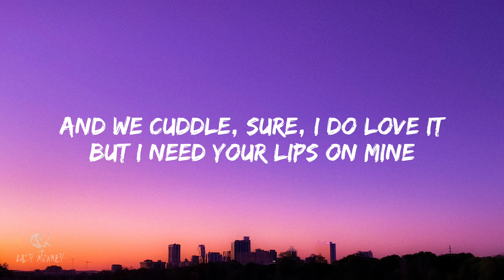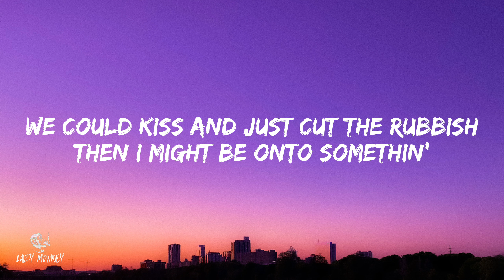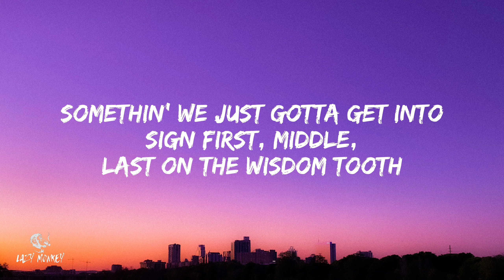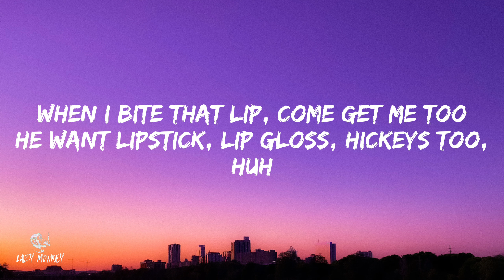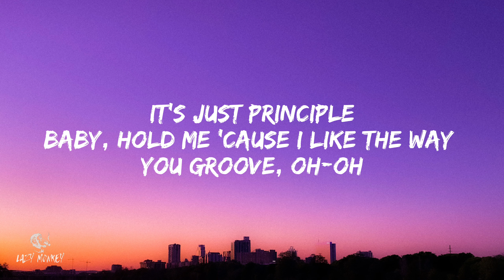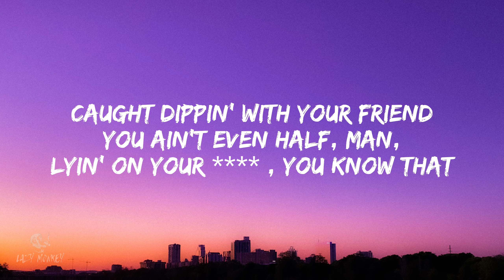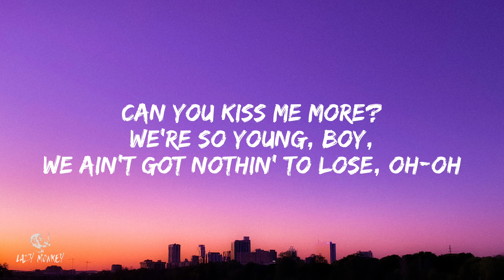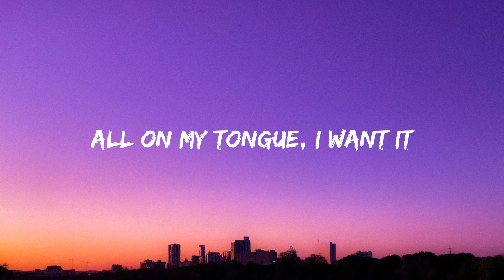Doja Cat - Kiss Me More (Lyrics) ft. SZA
We're so young, boy, we ain't got nothin' to lose, oh-oh
Baby, hold me 'cause I like the way you groove, oh-oh

Then I might be onto somethin'
And when we French, refresh, give me two

Fuckin' with you feel like jail, nigga (Feel like jail)
I can't even exhale, nigga (Exhale)
Pussy like holy grail, you know that (Holy grail)
All this ass for real (All this ass)
Drama make you feel (Make you feel)

Oh, darlin'